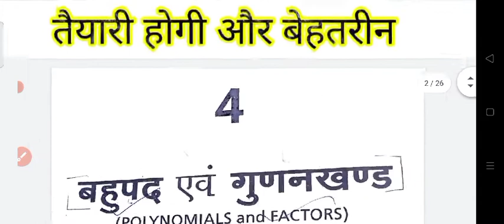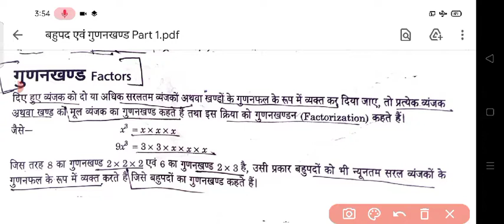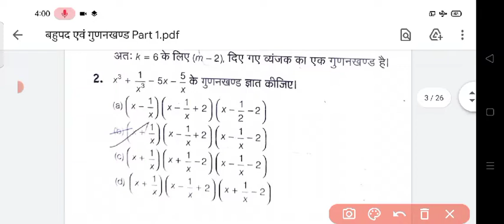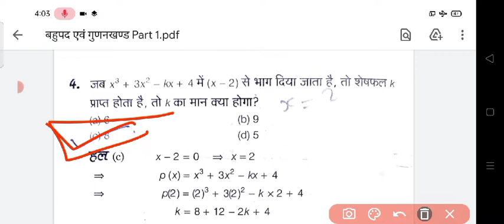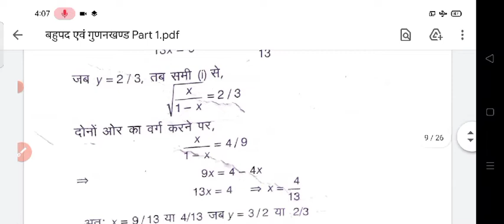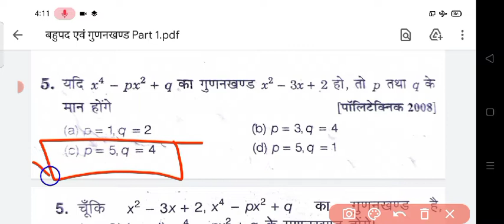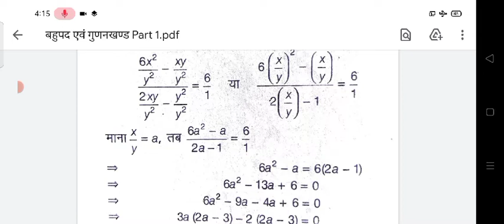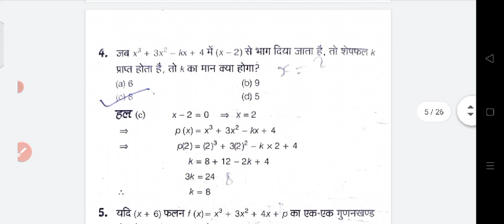Up Polytechnic entrance exam 2021 math live class | Bihar polytechnic entrance exam math live class